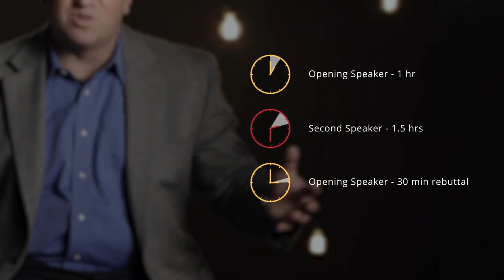Sound Smart: The Lincoln-Douglass Debates | History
Historian Matthew Pinkser explains the series of debates that would eventually help Abraham Lincoln become a stronger national candidate for president.

Season 1
Episode 1